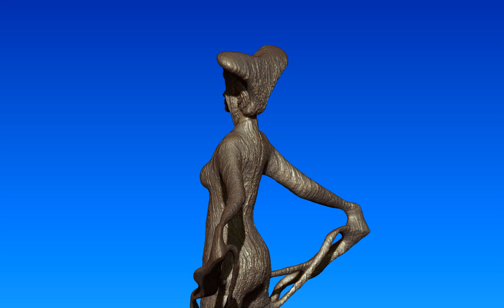Yalnız yaşamak. Live alone.Video, Dursun Dönmez'in heykel çalışması.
ATÖLYE D Heykel Atölyesi. Heykeltıraş Dursun Dönmez
Heykel , büst, rölyef ( kabartma), anıt istediğiniz ebatta sipariş verebilirsiniz. Heykeller , büstler, rölyefler (kabartmalar ) , özgün yapıtlar , anıtlar gibi çalışmaları ; bronz (tunç) , taş (mermer yontu ) ahşap yontular , bakır , demir ( metal ) , polyester ( fiberglass cam elyafı ) ,paslanmaz çelik , beton döküm vs.malzemelerden yapılmaktadır. Heykel imalat . Heykel uygulama , Heykel imalatı , Heykel uygulaması . Heykel uygulamaları . Heykel tasarımı . Heykel tasarım atölyesi.

ATÖLYE D SANAT GALERİSİ : Özgün yapıtlar sayfasında olmayan diğer eserleri İstanbul 4 levent'te Atölye D Sanat Galerisi'nde görebilirsiniz. Eserleri ( resimler , heykeller ) satın alabilirsiniz